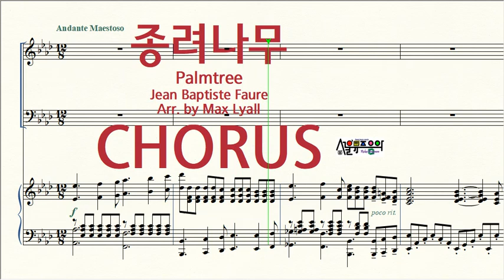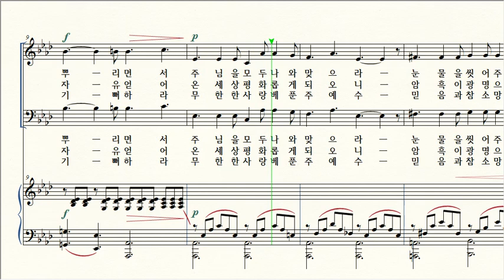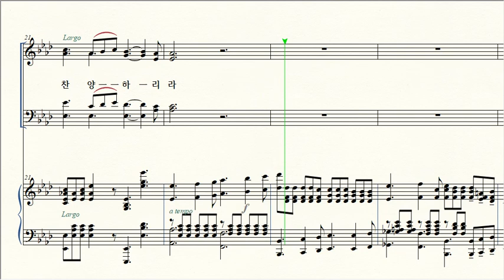종려나무 / # CHORUS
제목 Title / 종려나무
작곡 Composer / Jean Baptiste Faure
편곡 Arranger / Max Lyall
작사 Lyricist / Jean Baptiste Faure
역사 Translated lyrics /